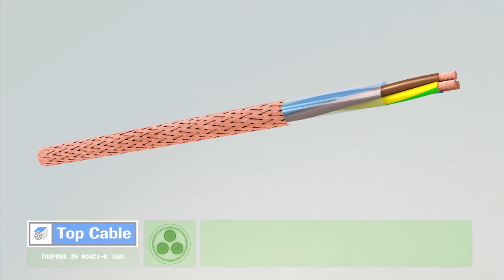TOP_CABLE_TOXFREE_ZH_RC4Z1-K_(AS).mov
Top Cable's TOXFREE ZH RC4Z1-K (AS) cable, with zero halogens, is a high safety cable.